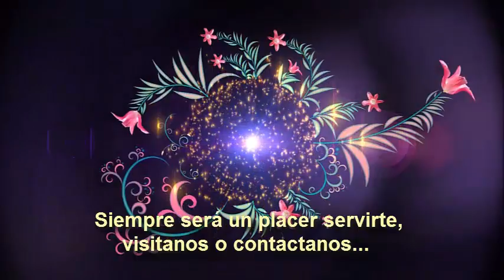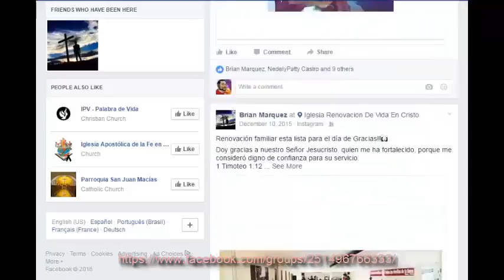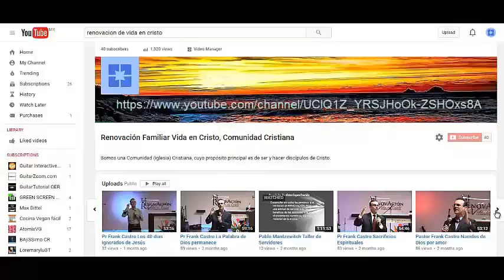Gaby Rodriguez Taller completo